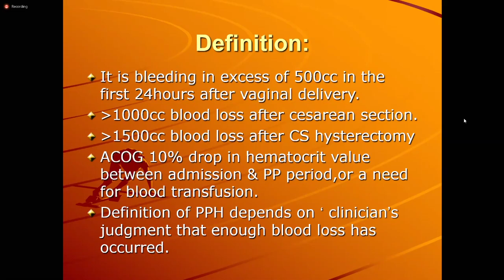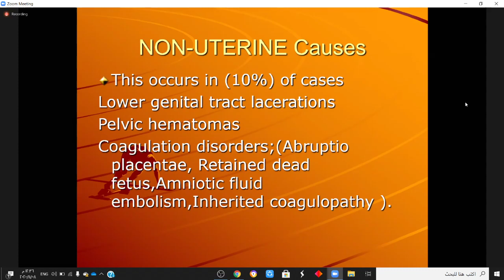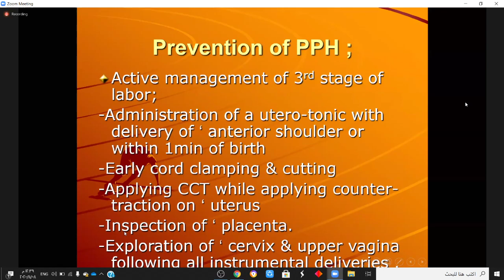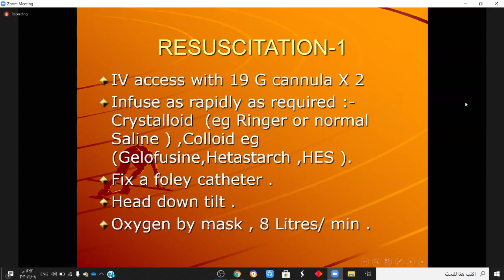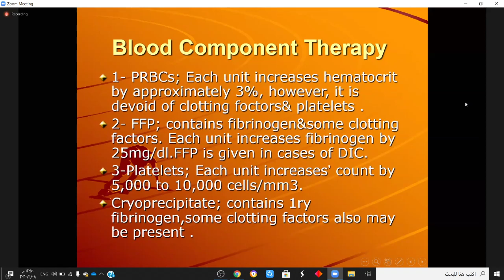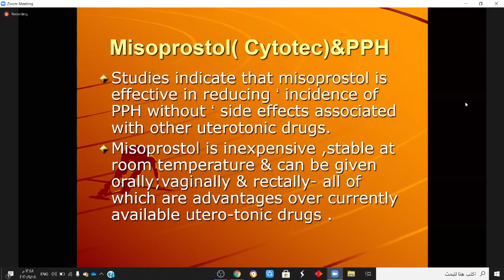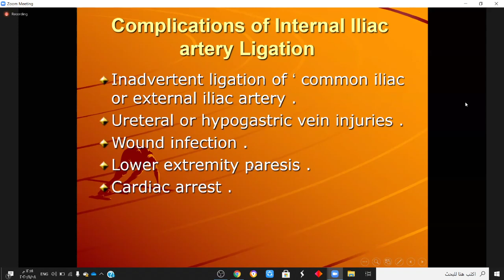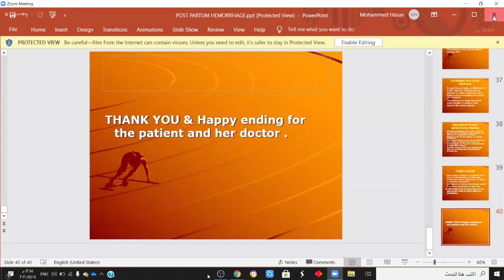post partum hemorrhage dr.mohammed khader